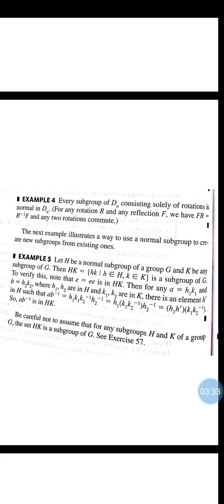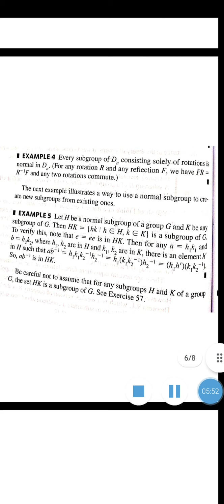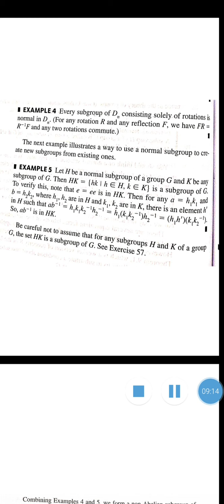Examples of Normal Subgroups